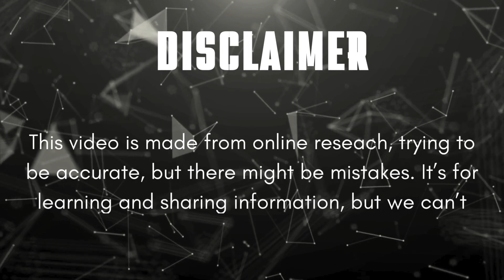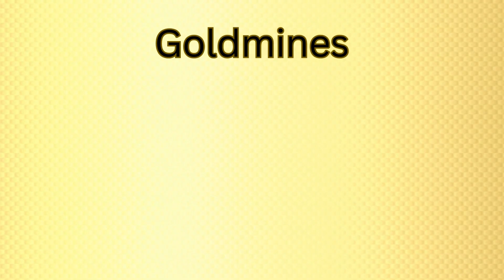Top 20 most subscribed youtube channels | Top popular and famous youtube channels 2024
We hope you will learn something new through this video and this channel.